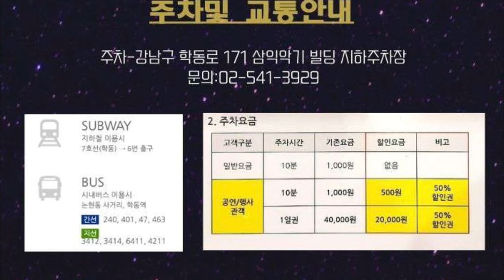Rock으로대동단결 블랙홀, 정홍일 Twin Conert 예매 서두르세요!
"Rock으로 대동단결"
데뷔 35년 절정의 Metal band /블랙홀/
극강의 Rcok vocal /정홍일/
두 뮤지션이 선사하는 최고의 무대가 펼쳐집니다.

10월12일 앰팟홀
오후 5시30분 관객입장
6시 부터 8시30분 종료